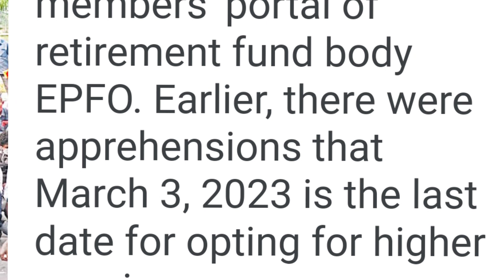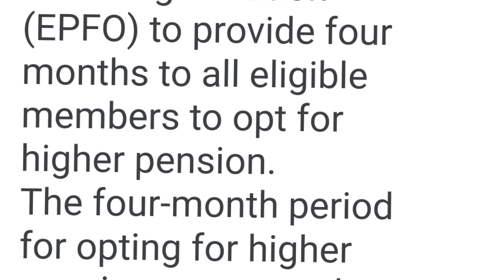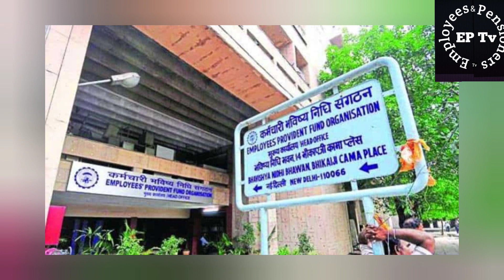epfo extended date to apply for higher pension:Opens link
There is good news for a certain category of Employees’ Pension Scheme (EPS) members. The Employees Provident Fund Organisation (EPFO) has allowed certain eligible members to apply for higher pension under the EPS till May 3, 2023. Do note that the Supreme Court in its judgement dated November 4, 2022, had allowed 4 months to apply for a higher pension under EPS. Consequently, as per the SC order, the last date to apply for a higher pension under EPS was March 3, 2023

The window to apply for a higher pension till May 3, 2023, is only available to those employees who were members of EPF on September 1, 2014, and continued to be members of the EPF on or after September 1, 2014, but missed the opportunity to apply for higher pension before the expiry of earlier deadline

The employees who retired prior to September 1, 2014, and opted for higher pension under the pension scheme, made their contributions but their application, later on, was rejected by the EPFO must submit their application form on or before March 3, 2023. This is because no extension has been made for such employees. The circular for these employees was issued on December 29, 2022, and an online application form was issued in January 2023.

Why there was a need to extend the last date to apply for a higher pension under EPS
Though it appears that EPFO has extended the deadline (for certain EPS members) to submit an application for the higher pension under EPS from March 3, 2023, to May 3, 2023, no circular/notification by the retirement fund body has been issued for the same till the time of publishing. The last date to submit application for higher pension under EPS is May 3, 2023 is mentioned on the EPFO's Member's e-Sewa portal.

Earlier, the EPFO issued guidelines on the matter for eligible employees on February 20, 2023 - just 12 days before the expiry of the Supreme Court mandated deadline.

There was a need for the extension of the deadline as employees wishing to apply needed time to collect various required documents to apply for the higher pension under the EPS. Further, there is no clarification regarding how much money they are required to pay or how much will be deducted from their Employees Provident Fund (EPF) corpus if they opt for a higher pension under EPS. EPFO itself, in its last circular (dated February 20, 2023) on the subject, had mentioned that further guidelines/clarifications would be issued but these are still awaited.

PV Murthy, Head of labour practice, Economic Laws Practice - law firm says, "The EPFO has opened its portal last night and as mentioned by ELP earlier, the time to exercise the option has been extended till May 3rd, 2023. The members need to look at this as an investment decision and each member needs to take such a decision basis life expectancy rate, the benefit they will get and the amount that needs to be paid back by them to EPFO."